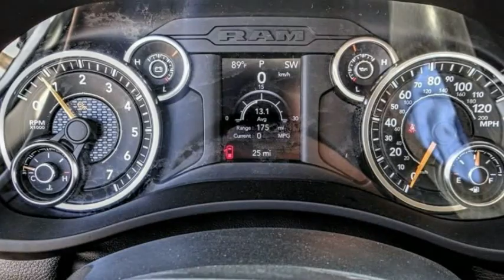2020 Ram 2500 VAN NUYS LOS ANGELES SAN FERNANDO VALENCIA CANOGA PARK RM23566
2020 Ram 2500 Tradesman 4x2 Crew Cab 8' Box

RUSSELL WESTBROOK CHRYSLER DODGE JEEP RAM PROUDLY SERVICING VAN NUYS, LOS ANGELES, SAN FERNANDO, VALENCIA, CANOGA PARK, & SURROUNDING SOUTHERN CALIFORNIA LOCATIONS. THIS WHITE 2020 Ram 2500 IS EQUIPPED WITH A 6.4L Heavy Duty V8 HEMI w/MDS, AUTOMATIC TRANSMISSION, AND RECEIVES AN ESTIMATED . CONTACT RUSSELL WESTBROOK CHRYSLER DODGE JEEP RAM OF VAN NUYS TO SCHEDULE A TEST DRIVE AND TAKE THIS 2020 Ram 2500 HOME TODAY, OR VISIT OUR SHOWROOM CONVENIENTLY LOCATED AT 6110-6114 VAN NUYS BLVD VAN NUYS, CA 91401. STOCK #: RM23566 | 2020 Ram 2500 Tradesman 4x2 Crew Cab 8' Box AIR CONDITIONING POWER WINDOWS 2020 Ram 2500 Tradesman 4x2 Crew Cab 8' Box RWD $904 off MSRP! Russell Westbrook Chrysler Dodge Jeep Ram of Van Nuys is driven and focused to ensure the highest customer satisfaction. A team above all, but above all a team. Awards: * Motor Trend Automobiles of the year Price includes: $500 - Ram HD Engine Bonus Cash 44CLA3 (2020 HD Gas). Exp. 11/30/2020 STOCK #: RM23566 | VIN: 3C7WR4HJXLG302595 | 2020 Ram 2500 Tradesman 4x2 Crew Cab 8' Box AIR CONDITIONING POWER WINDOWS Russell Westbrook CDJR of Van Nuys